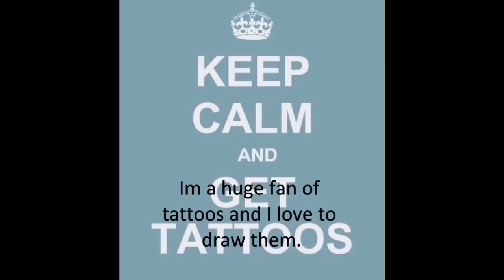Kyle Patterson Autobiography